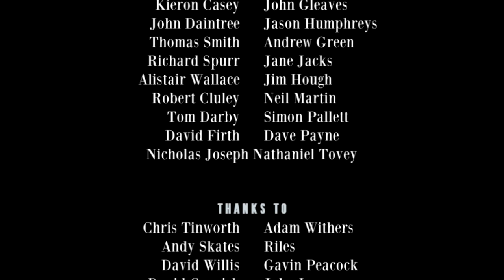Richard Herring's Leicester Square Theatre Podcast - with John Robins #93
Noel Edmonds’ Toilet and Johnny Vaughan’s Shower

Richard is reeling over the news that pregnant women are giving public blow-jobs in the Westfield (surely this can only drive Shepherd’s Bush property prices upwards) but still has time to introduce his guest, the twice sacked Deal or No Deal warm up man, John Robins.

They discuss what it was like sharing a flat with Jon Richardson and Russell Howard, why Richard thinks of Mark Lamarr every time he boils a kettle, daring to challenge the comedy Sauron that is Stewart Lee, the dangers of drinking at gigs and what it’s like being in a relationship with a comedian.

If you want to hear John in action you can pay what you like for his last two Edinburgh shows But pay him a fiver for them, don’t be a dick.

The videos of these shows are now available for FREE on iTunes and YouTube and vimeo. If you'd like to make a donation to keep these services and this show running then give a one-off or monthly sum of your choice Or come and see Richard on tour